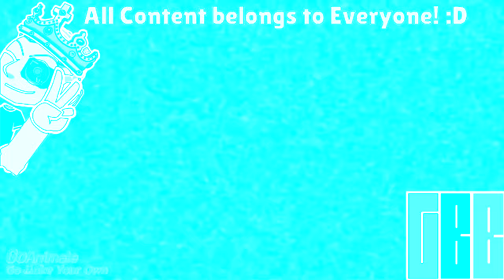My KlaskyKlaskyKlaskyKlasky in Electronic Sounds 4.0